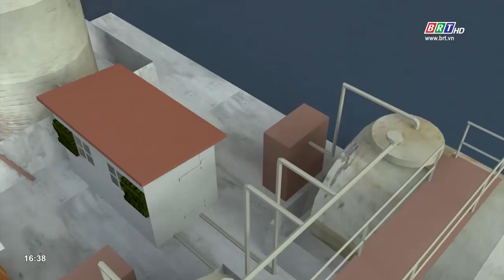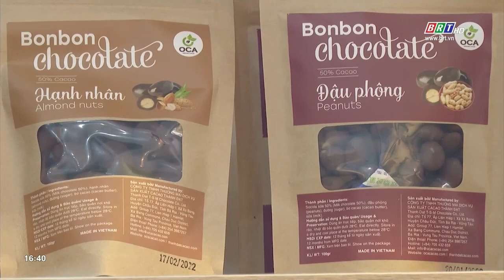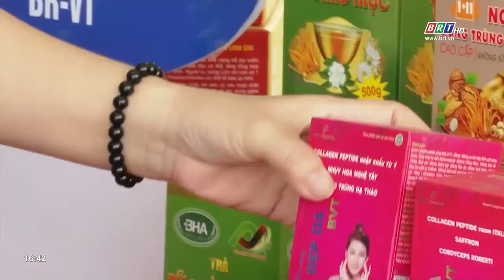Đồng hành cùng nhà đầu tư 12/10/2023 | Đồng hành cùng doanh nghiệp nữ | BRT TV